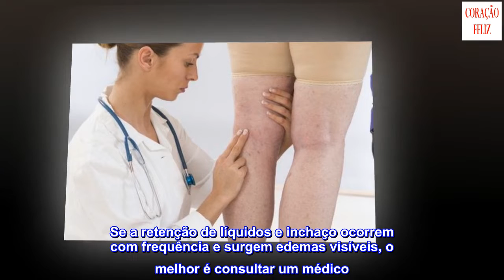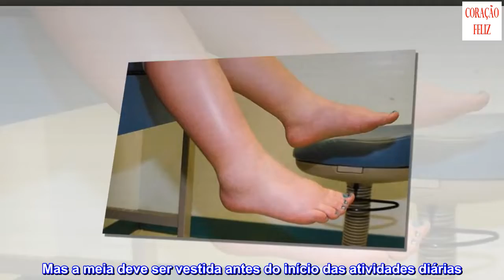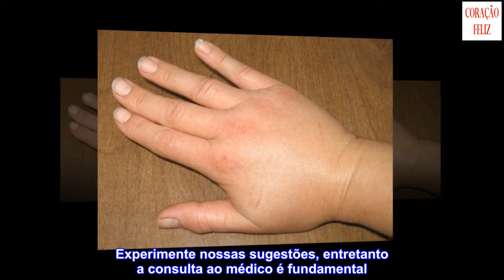Como evitar a retenção de líquidos para acabar com o inchaço corporal